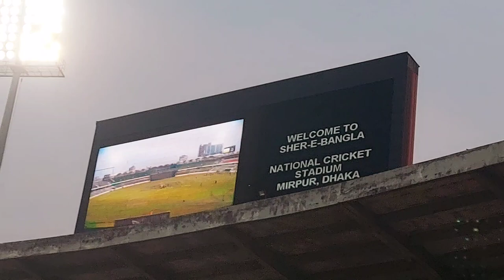মিরপুর স্টেডিয়ামে নান্নু আকরামদের বিপক্ষে টি২০ ম্যাচ খেলতে নামছে সাংবাদিকদের টিম প্রেসবক্স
মিরপুর স্টেডিয়ামের আন্তর্জাতিক উইকেটে নান্নু আকরামদের বিপক্ষে টি২০ ম্যাচ খেলতে নামছে সাংবাদিকদের টিম প্রেসবক্স